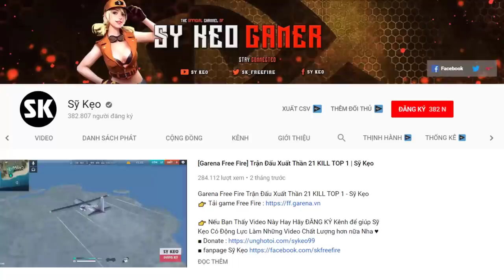[Free Fire] Chiến Binh Tận Thế Sấy Xe Cực Gắt | Sỹ Kẹo